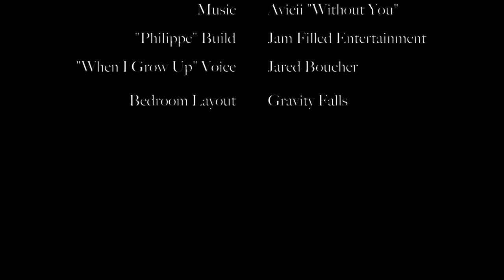Emily Collier Animation Demo reel HD 1080p